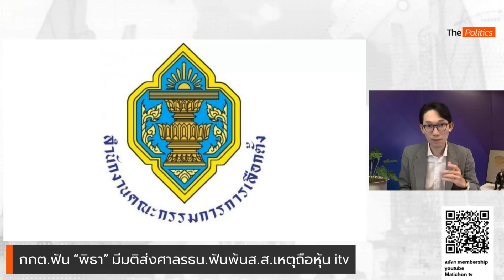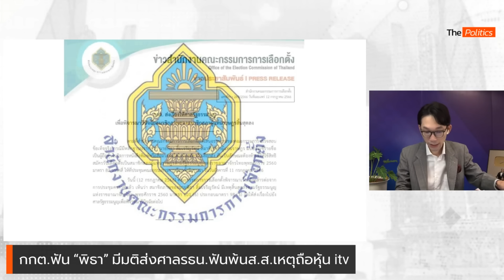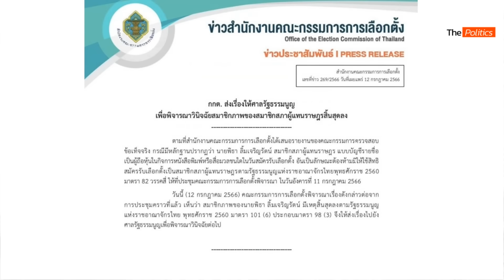กกต. เอฟเฟกต์ ชุมนุมพรึ่บ ! เสียงจากปชช. ถาม จะให้เลือกตั้งทำไม ถ้าไม่เคารพเสียง : Matichon TV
กรณี กกต. มีมติส่งศาลรัฐธรรมนูญ วินิจฉัย คุณสมบัติ ของ พิธา ปมถือครองหุ้นไอทีวี กลายเป็นความไม่พอใจไปถึงประชาชน จนเกิดการชุมนุมในหลายจุด หนึ่งในนั้นคือ บริเวณ หอศิลป์ กทม. นำโดยทนายอานนท์ นำภา  ขณะเดียวกันประชาชนที่มาชุมนุมนั้นก็ส่งเสียงถามว่า จะให้เลือกตั้งทำไม ในเมื่อไม่เคารพเสียงของประชาชน